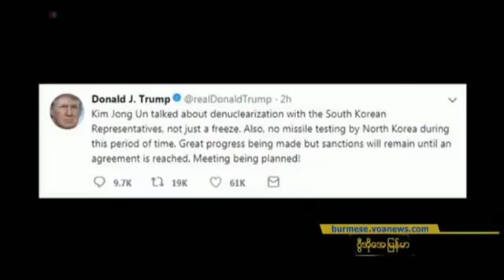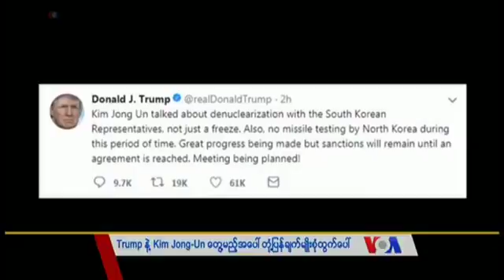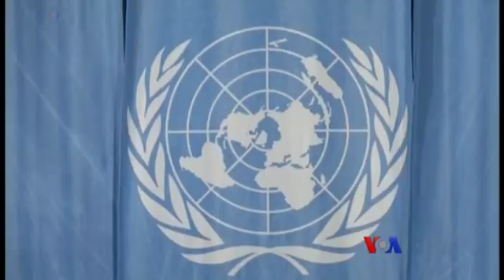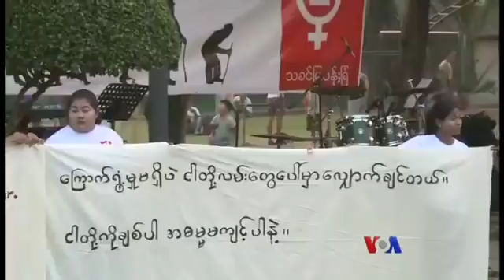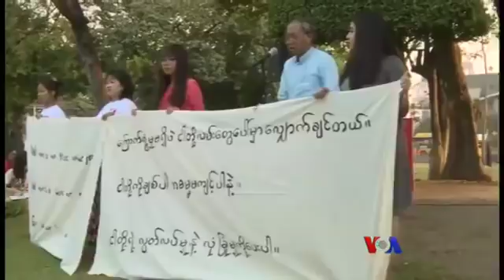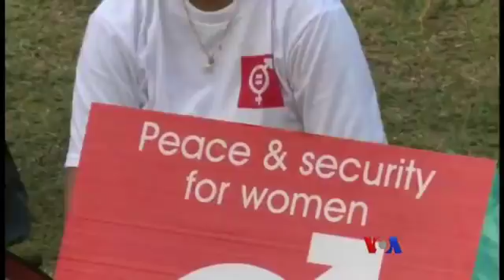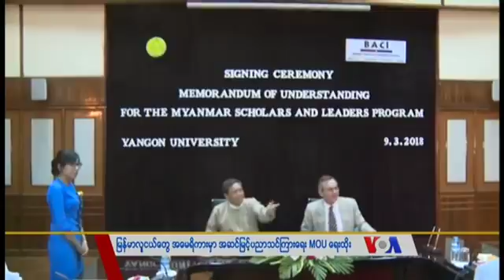VOA Burmese TV News, March 09, 2018